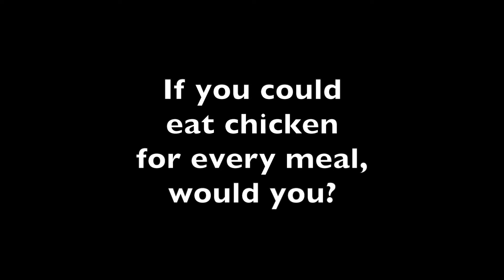Better Know a Student // Brady & Lucille